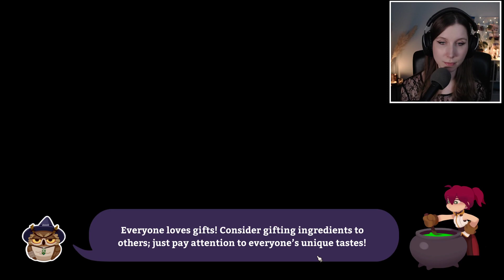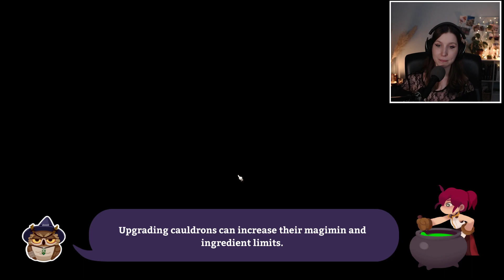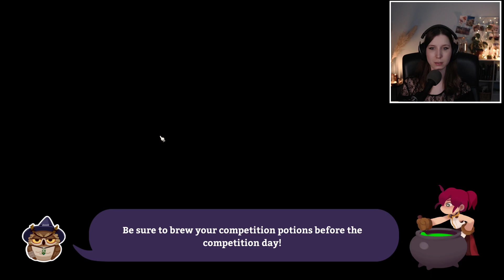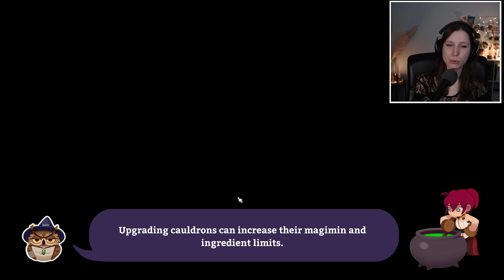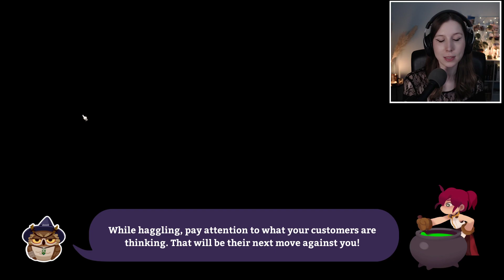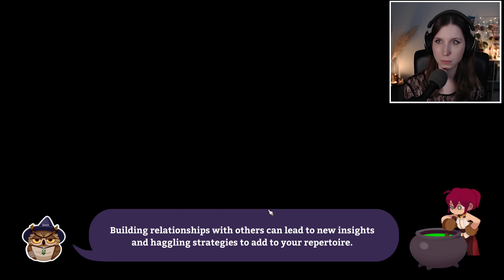AMIE OU ENNEMIE ? RENCONTRE DE MA RIVALE ! - Potionomics Ep 2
LE JEU, le jeu que j'attendais avec impatience depuis des années tellement il était prometteur : Potionomics c'est du craft de potions et du jeu de cartes pour négocier leur vente, dans l'espoir de gagner le GRAND concours de la région.